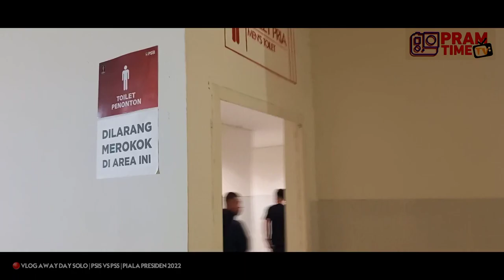AWAY DAY SOLO: PSIS SEMARANG VS PSS SLEMAN | VLOG PRAMTIME WITH FGD FOOTBALL INDONESIA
Senang sekali rasanya away day, ke Solo rame2 tim Fgd Football. Agenda utama nobar live di Stadion Manahan, menonton PSIS berpesta sembari tipis2 menikmati kuliner kota Solo.

See you Solo, Naisss Deee. ♥️♥️♥️